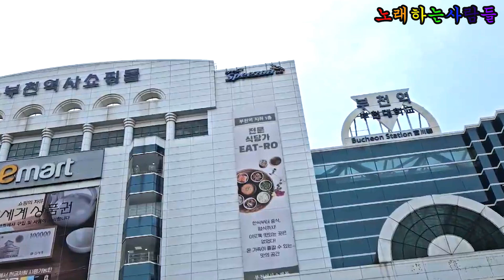카스바의여인 (원곡 함중아) 🎵 가수 이영준 💖 노래하는사람들 / 힐링콘서트 / 음악으로함께하는여행⭐, 부천역 마루광장 2024 5 25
노래하는사람들 (회원가입문의, 공연참여문의 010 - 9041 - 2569)